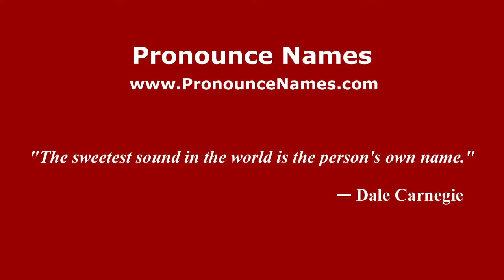How to pronounce Santucci (Spanish/Argentina) - PronounceNames.com